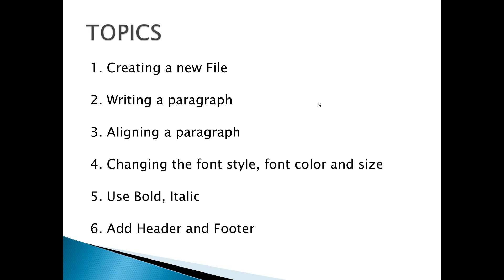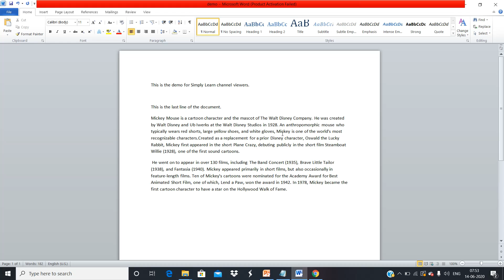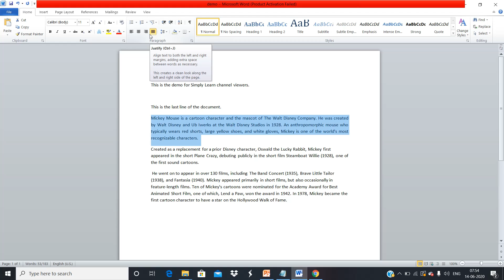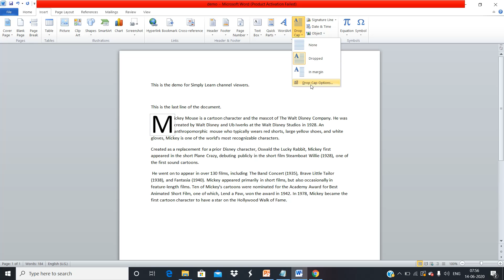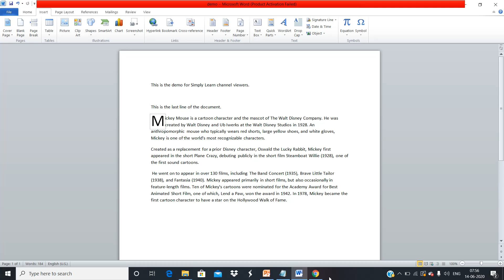Paragraph in Microsoft Word - Tamil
Paragraph in Microsoft Word in Tamil